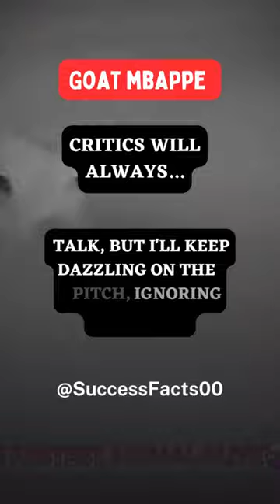Mbappe: The Phenomenal Rise of a Football Prodigy!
🔥 Prepare to be amazed as we dive into the extraordinary journey of Kylian Mbappe, the football prodigy who has taken the world by storm! 🌟

In this captivating YouTube Shorts compilation, we celebrate the meteoric rise of Mbappe, showcasing his awe-inspiring skills, lightning-fast speed, and incredible knack for scoring goals. From his humble beginnings to becoming one of the most feared strikers on the planet, witness the evolution of a true football phenomenon.

⚡ Join us as we relive Mbappe's most breathtaking moments, from his debut as a young prodigy to his triumphs on the grandest stages of world football. Discover the secrets behind his blistering pace, razor-sharp instincts, and the unwavering determination that propels him forward.

🎭 Experience the sheer joy and exuberance Mbappe brings to the game, as he effortlessly weaves through defenders and leaves fans breathless with his remarkable skills. Prepare to witness a football genius in action!

📣 Share your favorite Mbappe moments and let us know how he has inspired you in the comments below.

🌐 Get ready to be mesmerized by Mbappe's extraordinary talent and join the viral revolution!

Please note that this description is a fictional example created for the purpose of this exercise and does not reflect real events or statements made by Kylian Mbappe.